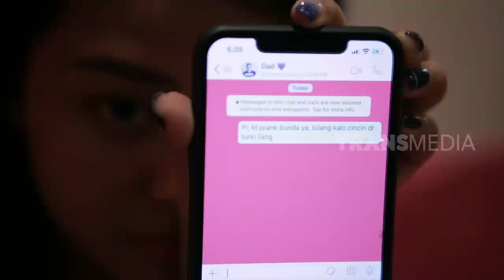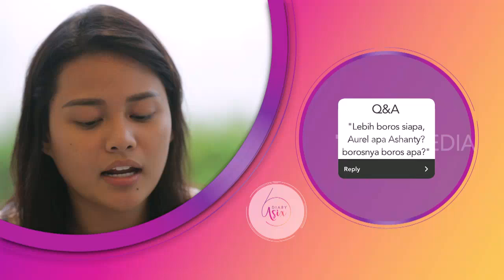Asix Seru-Seruan Main Salju | DIARY ASIX (28/04/19) Part 1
DIARY ASIX
Minggu, 28 April 2019